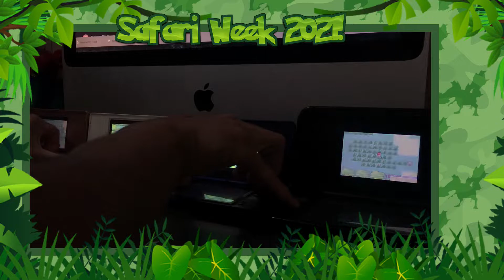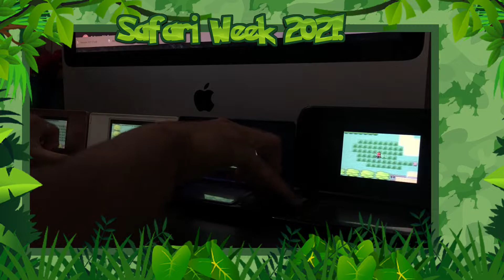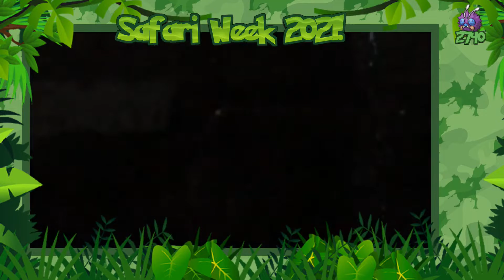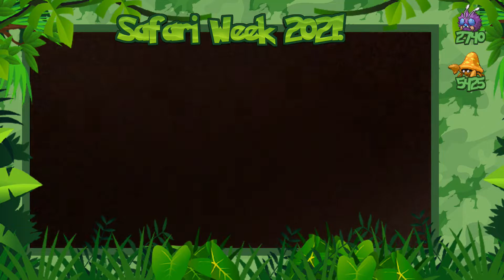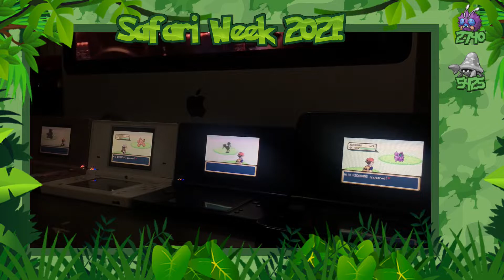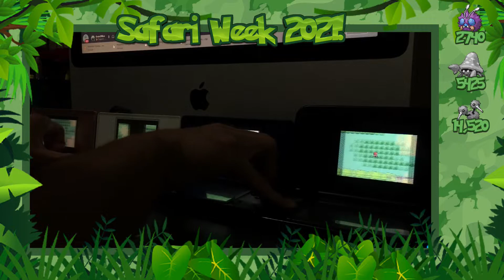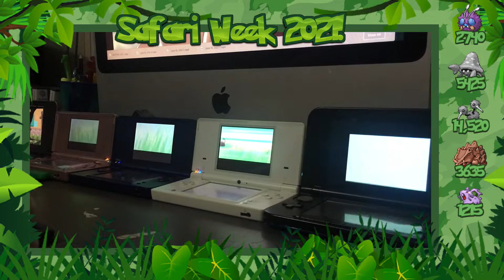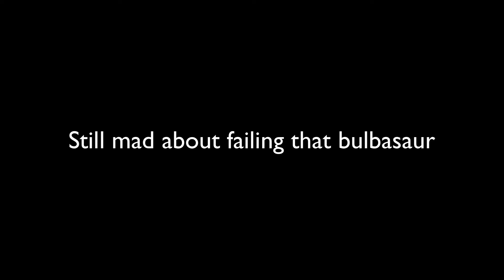9 LIVE FULL ODDS SAFARI WEEK SHINIES !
51,930 RANDOM ENCOUNTERS IN TOTAL ON 5 SYSTEMS!
This is my first ever Safari Week ! When I first joined (June 2020)
Safari Week was going on and I remember watching everyone hunting around this time and it was so cool and so entertaining and I finally got to participate in this event. Seeing everyone hunt and the community getting together really closely was super awesome to witness and be apart of.
Anyway goodluck with the remaining days of Safari Week!